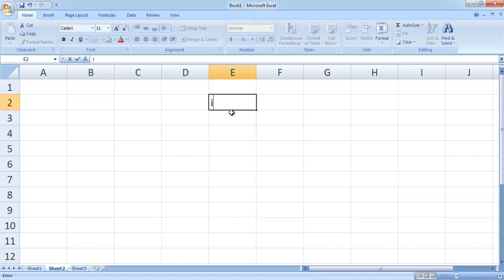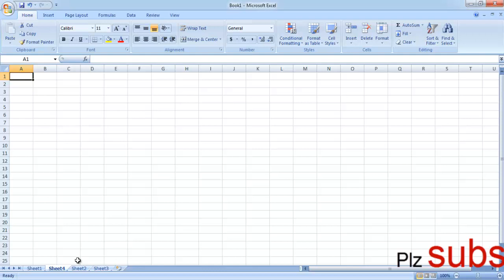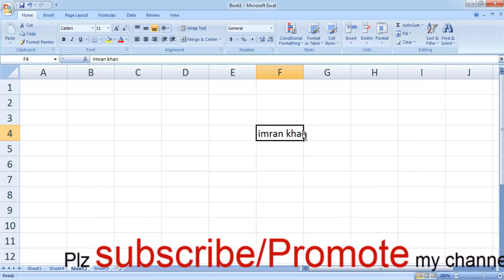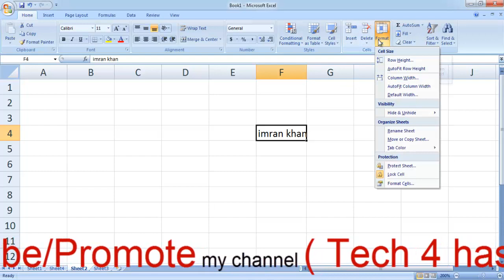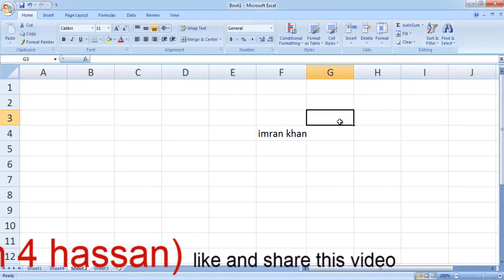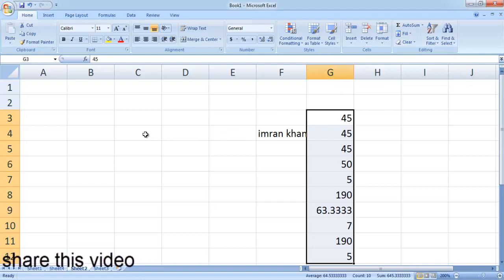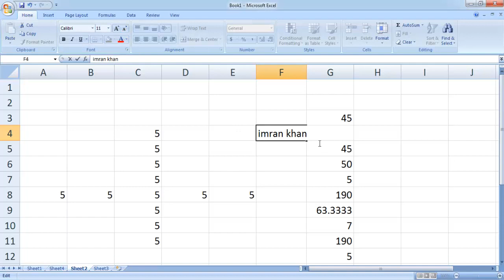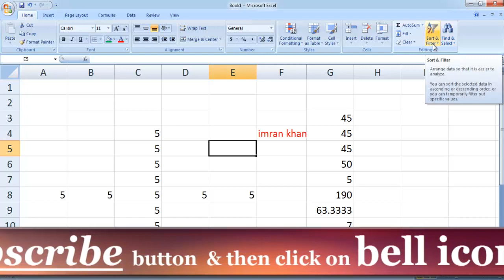MS Excel full 2007 Lec 4 in Hindi/Urdu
ms excel full training  free in hindi/urdu

there are many  hours of planning that go into creating a great video

this channel  for daily tech video like facebook tutorial,youtube related tutorial,google related tutorial,Android tutorial,internet tutorial,technology tutorial